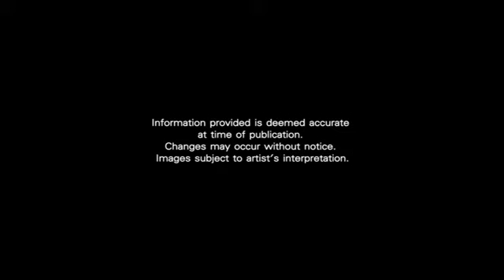Noble Revolve condominium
ที่ตั้งโครงการ ถนนพหลโยธิน ซอย 7(ซอยอารีย์ 1)
พื้นที่โครงการ 970 ตร.วา
จำนวนอาคาร 2 อาคาร
จำนวนชั้น 38,4 ชั้น
เจ้าของโครงการ Noble Development PLC.